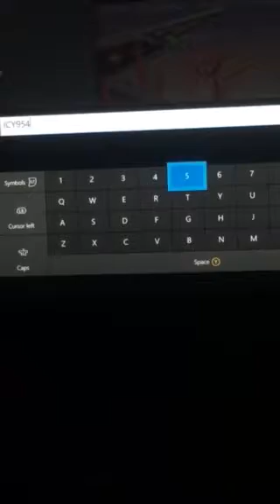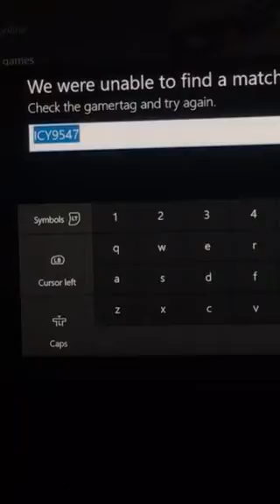ICY9547Wrong gamer tag